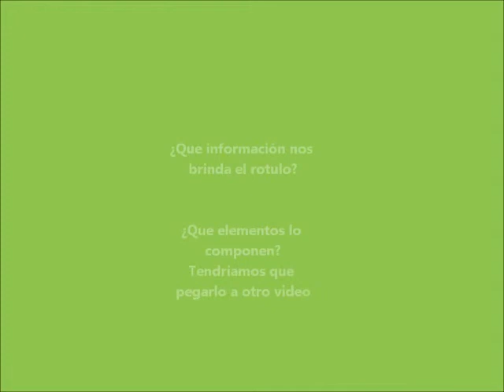BPMenAlimentos - Consumidor: situación "Lectura de los rótulos"